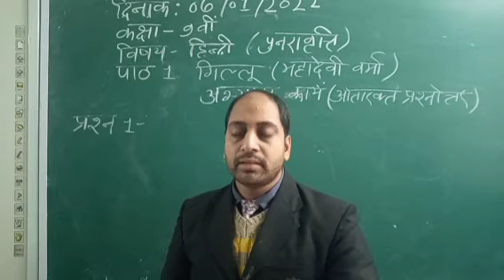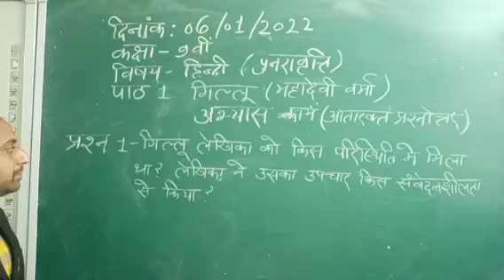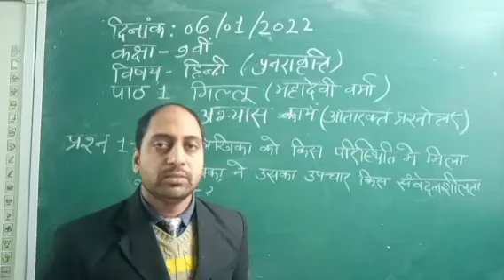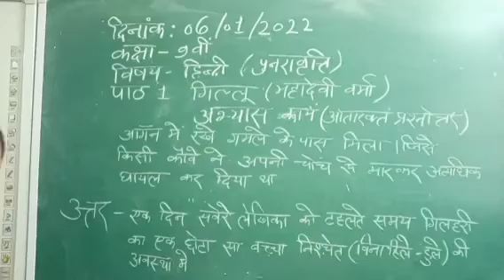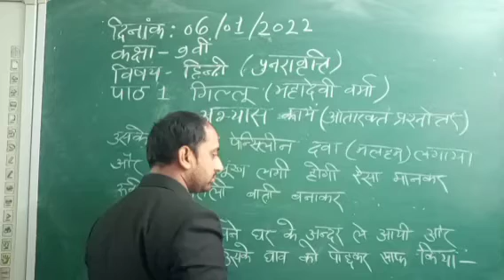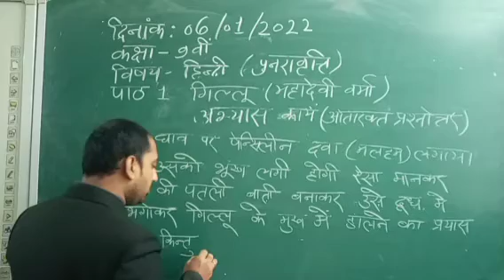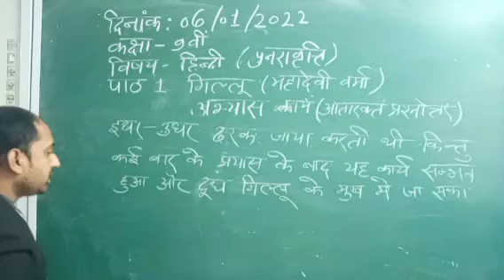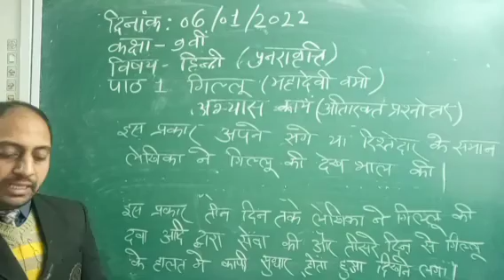CLASS 9th 6 1 22